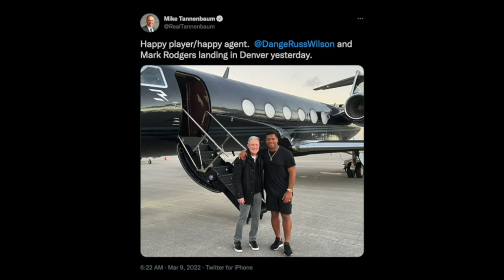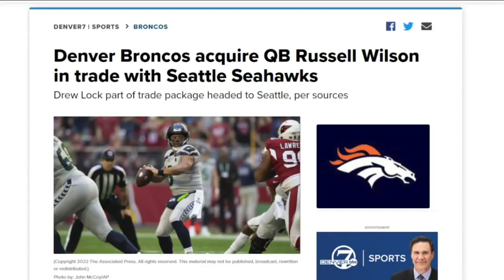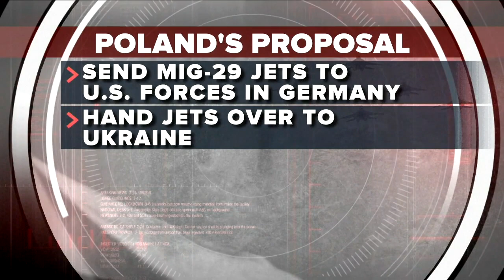Denver 7+ Colorado News Latest Headlines | March 9, 8am